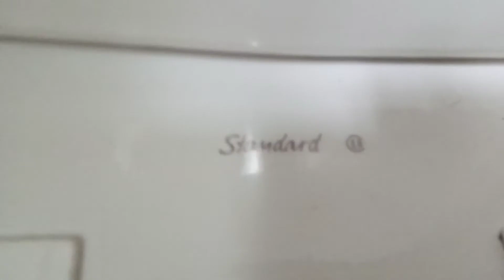Random Fixtures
Not too much needs to be said here expect enjoy this video